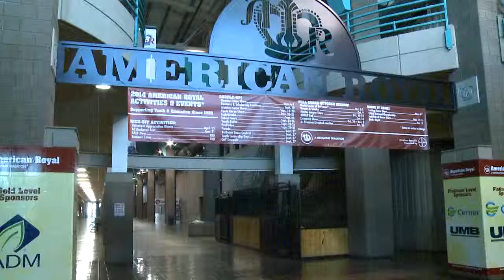American Royal Tour - August 25, 2014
KCMO Planning Zoning and Economic Development Committee Kemper Arena/West Bottoms Work Session #4 from August 25, 2014.